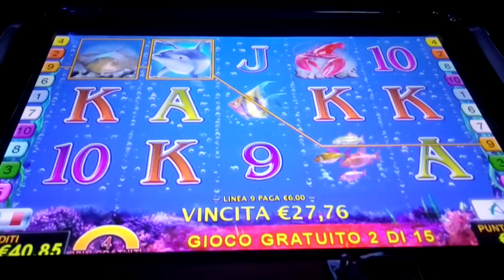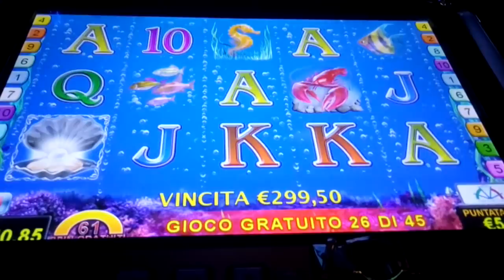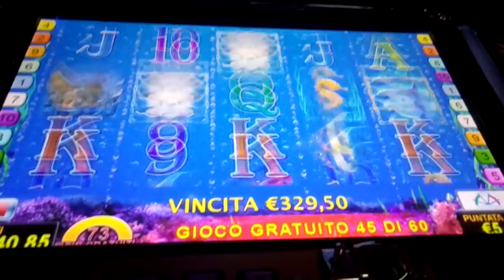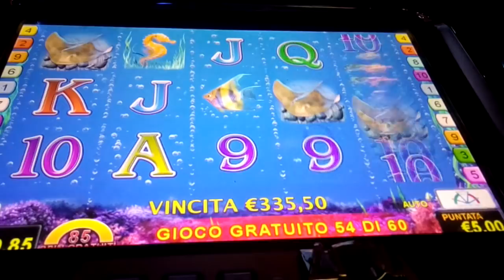Big bonus vlt Rosolina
Grande vincita